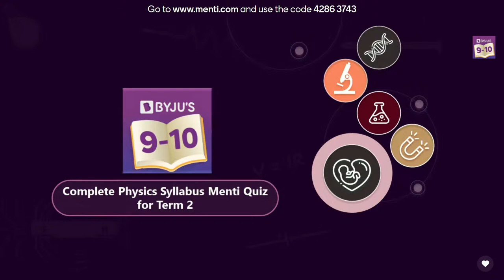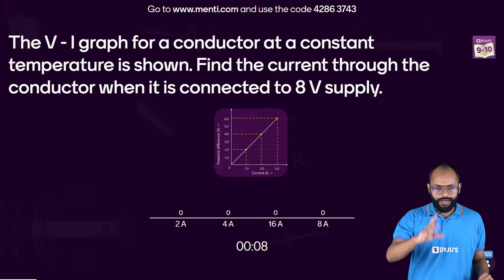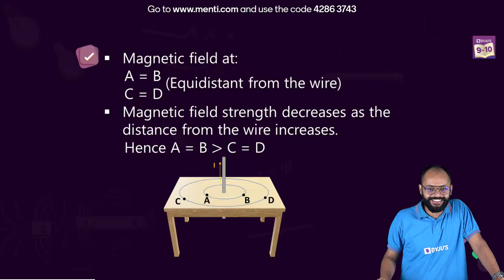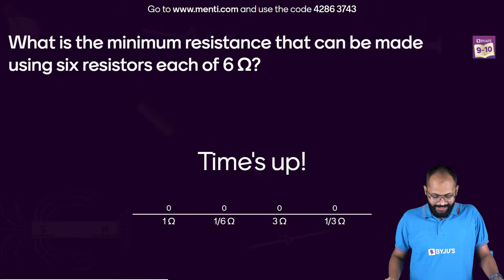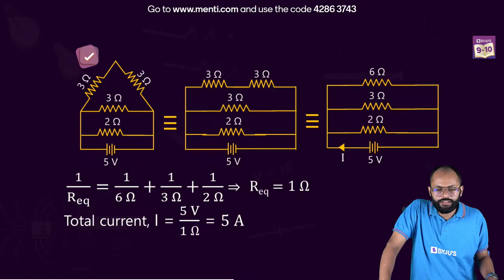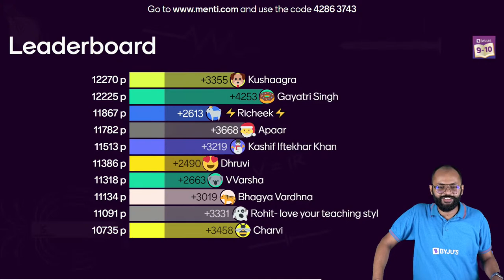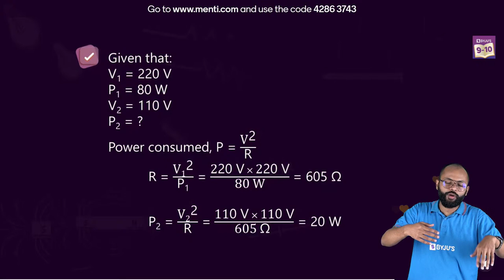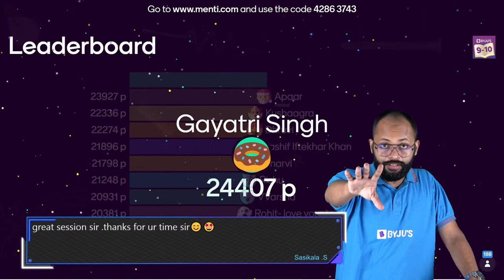CBSE Class 10 Science (Physics) Term-2 Complete Syllabus: Menti Quiz | Class 10 Board Exams | BYJU'S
In today's session, we will be studying CBSE Class 10 Science (Physics) Term-2 Complete Syllabus: Menti Quiz | Class 10 Board Exams. You are watching this video on @BYJUSClass910

If you want to ace the exam with a perfect strategy and complete your syllabus comprehensively then this is the only educational channel you need. We advise you to watch the whole session to be able to study and boost your score for CBSE Class 10.

0:00 Interaction with Students
3:54 Code for Menti Quiz
4:30 How to use Menti Code to Attend Quiz
6:37 Menti Quiz Starts with First Question
1:36:23 End of the Quiz-Leader Board Display